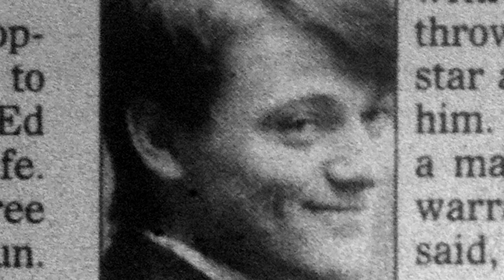"Babyland" Teaser (2015)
a film by Billy Ingram & Wil Davis

based on the article "Torture and Savage Slaying of the East Coast Rave King" by
Billy Ingram

cinematography
Wil Davis
Ryan Walker

editing & music
Wil Davis